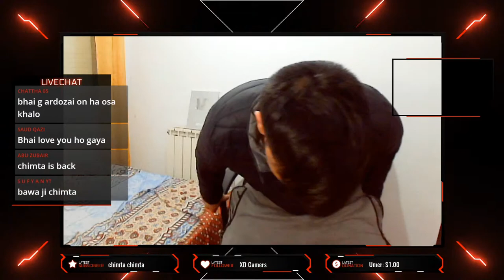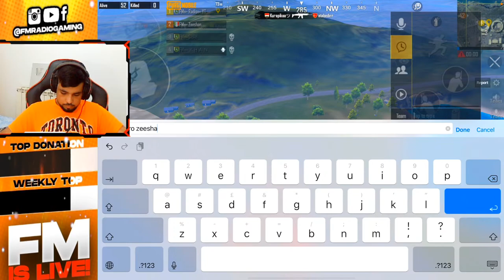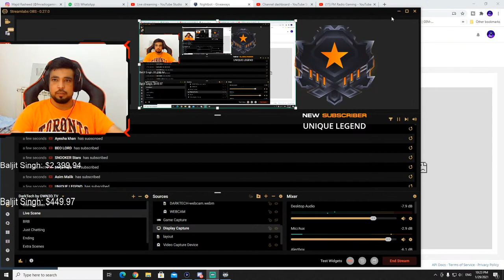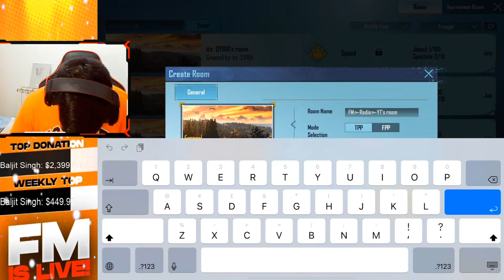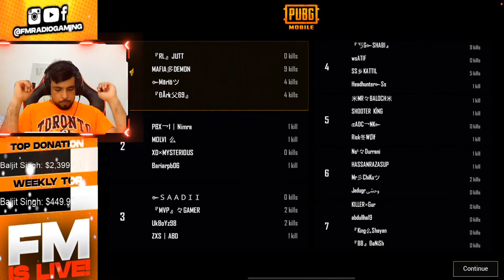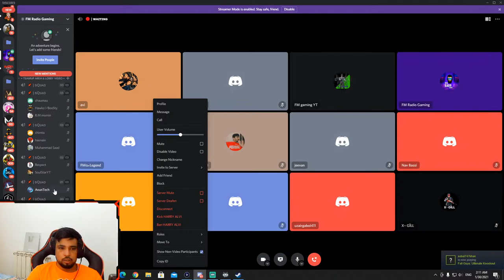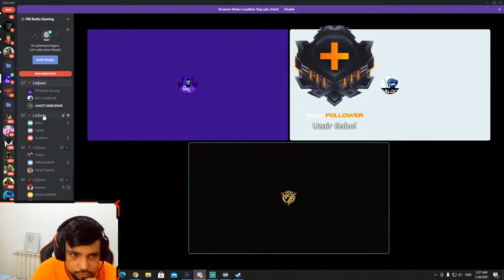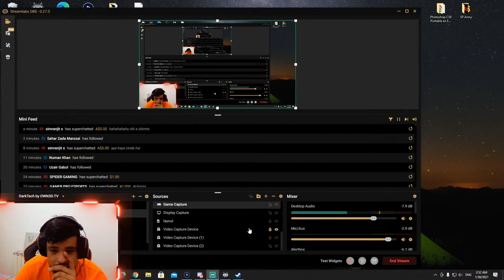NEW DAY NEW CHALLENGE | PUBG MOBILE | GTA 5 | LIVE STREAM | FM RADIO GAMING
Daliy Live pakistani time 10.00 pm  ind..10.30pm

FM RADIO PUBG ID : 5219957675

★DEVICE SETTING

▷Stream Device : OBS, Elgato HD60 S

★PC SPECIFICATIONS

▷ Video: MSI RTX 2080 Ti Gaming X Trio 11GB.
▷ Motherboard: MSI MPG B550 Gaming Plus.
▷ Case: Sharkoon TG5 Pro RGB.
▷ Power Supply: Seasonic FOCUS PX-750 750wat.
▷ SSD: Samsung 970 EVO Plus SSD 500 GB,M.2, NVMe.
▷ HDD: Seagate Technology 2TB hard drive
▷ RAM: Corsair 32 GB(2x 16GB) , DDR4 3200MHz XMP 2.0 C16.
▷ MIC: Elgato Wave3 Microphone.
▷ WebCam: Spedal H.264 Full HD 1080p Webcam.

INITIAL SUPPORTER IPAD PRO 2020 : SANDASH

Top Donators (Max Amount at one Time)

1st :- IBRAR BHI

2nd :- BALJIT SINGH

3rd :- GAURAVDEEP SINGH

4th :- GAGAN PAJI

5th :- CK DEOL GAMING

6th :- GABRU

ALL SUPPORTERS :

GURMEET SINGH,SAMEER IMRAN,BABA,DAVINDAR SIDHU,Gareeb,lovepreet singh
,S A R P A N C H SABB,simranjit s,amaar adil,ArrowNave,AFZAAL CHOUDHARY,
San Champ,Muhammad Ali,BrutalGamingYT,ANMOL SUPNSER,ALPHA BOSS,AMMAR ADIL,MOHAMMAD ALI,MUKMANTRI,
SAFEER,SARDAR GAMING TV,

★ CHAT RULES:
-Respect FM Radio, Mods, & other viewers

-ALSO Follow Me Social Media On for updates and fun.

★SUPPORT

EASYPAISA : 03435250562